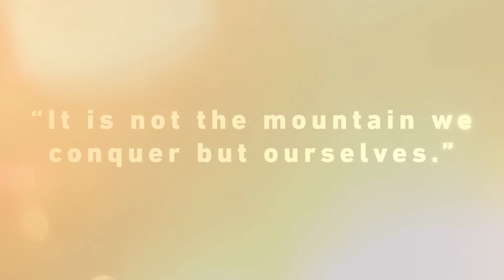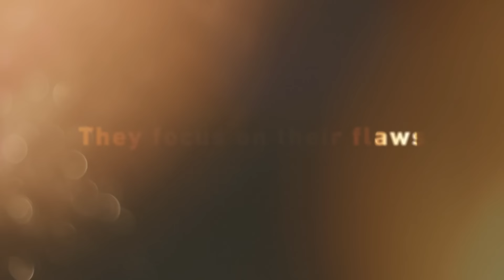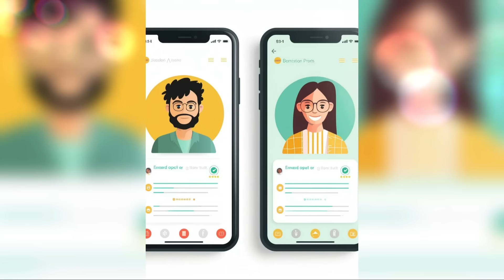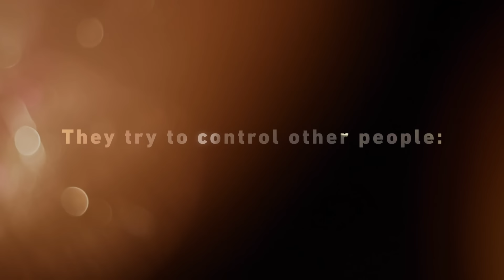ఈ 5 అలవాట్లు మనల్ని పతనం చేస్తున్నాయి | 5 Habits That Are Destroying Our Life | Telugu Geeks